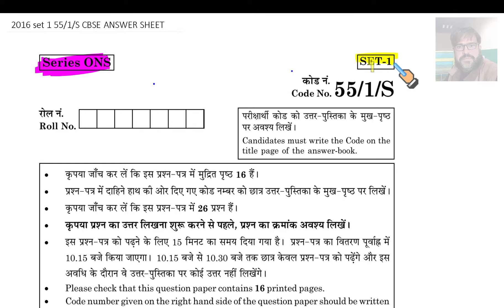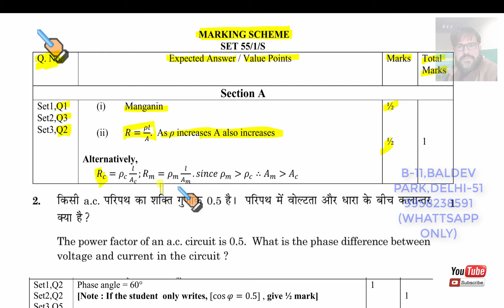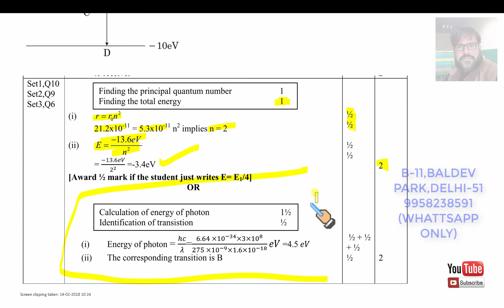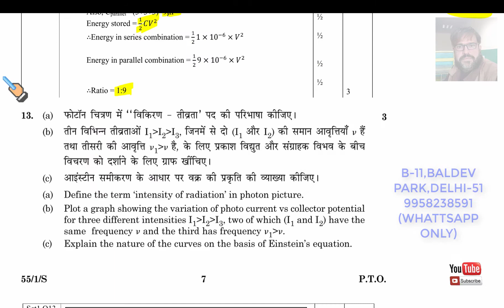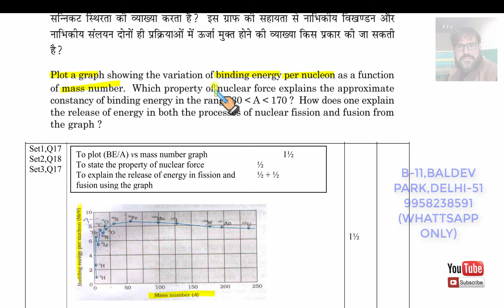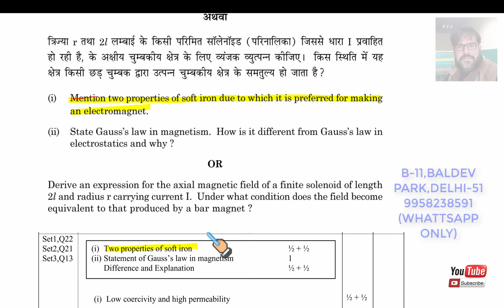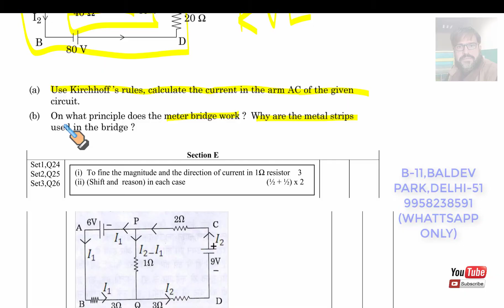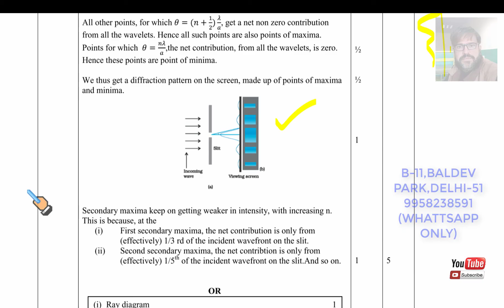physics boards paper cbse | topper | 2018 for a topper hindi urdu english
THIS VIDEO WILL GUIDE THE STUDENTS APPEARING IN 2018 BOARDS , WHAT TO WRITE AND HOW MUCH TO WRITE FOR A GIVEN QUESTION FOR 1,2,3,4  AND 5 MARK QUESTIONS.
GO THROUGH SUCH CBSE BOARDS VIDEOS AND THEN DECIDE THE STRATEGY FOR ANSWERING THE PAPERS
HERE ARE TEN EASY STEPS TO PREPARE CLASS XII PHYSICS IN ONLY 7 DAYS.LINKS ARE AS SHOWN BELOW :